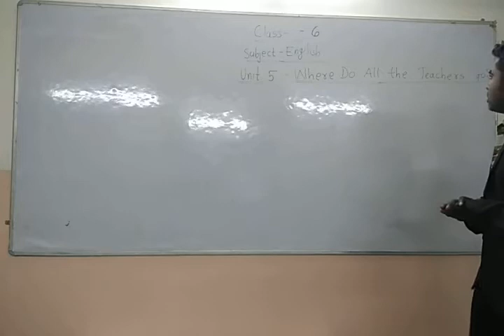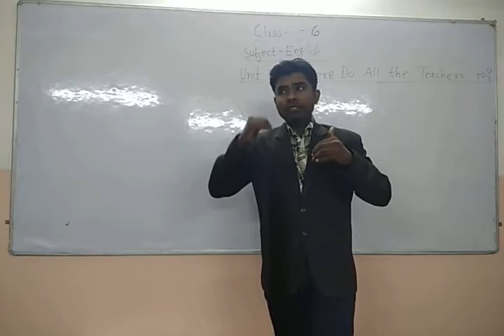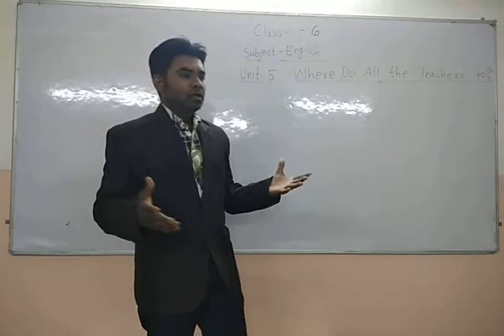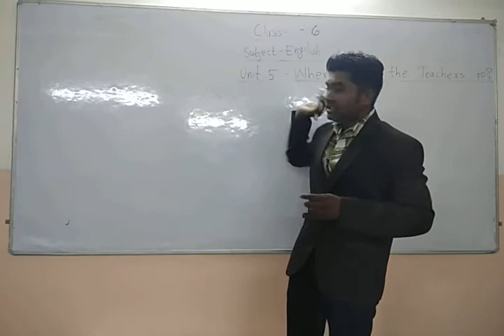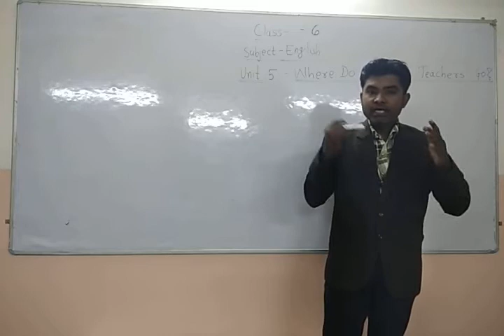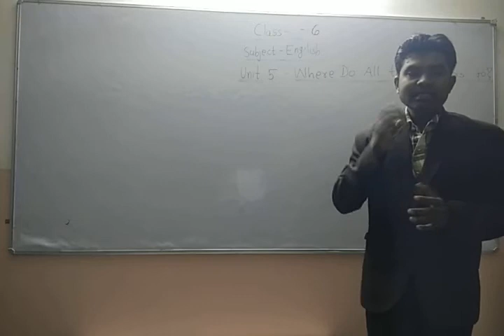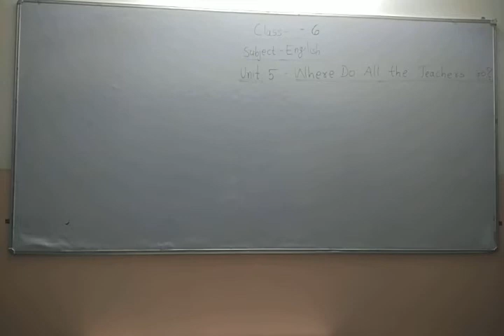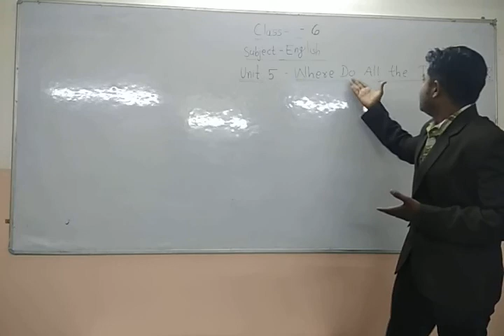Class 6। Subject- English Unit 5- Where Do All the Teachers Go?